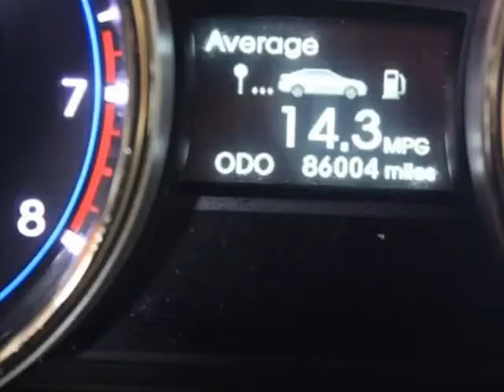2013 Hyundai Sonata 4dr Sdn 2.4L Auto GLS *Ltd Avail* (Houston, Texas)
Car Store
1718 N Shepherd Dr
Houston